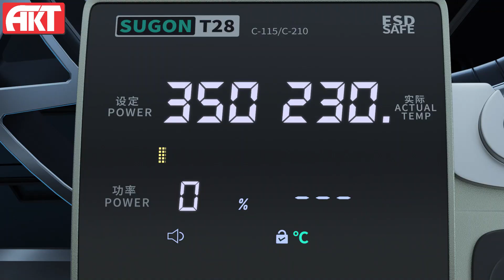Sugon T28 Soldering Station price | World No. 1 Best Iran Sugon T28 Best price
Tittle:
  || Mobile Repairing Tools Wholesaler || AK Info Tools |
जानिए इस वीडियो के माध्यम से स|रे ऑफर्स के बारे में जो भी AK  INFO  TOOLS  की तरफ से कितने टाइप के मशीन है क्या क्या खूबी है कौन सी आपके लिए उपयुक्त रहेगी सारी जानकारी मिलेगी बने रहिए वीडियो के अंत तक .

We have vast variety of  Mobile Repairing Tools.

😇😇 We are the Best Manufacturer Of all Mobile Repairing Professional Tools in India with maximum Time After Sale Service Providing in Industry. 😇😇

To Become Reseller on AK Info Tools

Join our resellers network on whatsapp saying you want to
products.

Join our AK Info Tools Resellers network on telegram join for easy sharing of our latest products.

Shop Detail:

Shop Name : AK Info Tools

Address :  Gaffar Market, 12/10 Basement, WEA Block, Padam
Singh Rd, behind Tip Top Shopping Centre, Karol Bagh, New Delhi, Delhi 110005 (Timing 10Am To 8 PM Monday Closed)

Some Other YouTube Videos:-

 Regards
Keshav Bharti